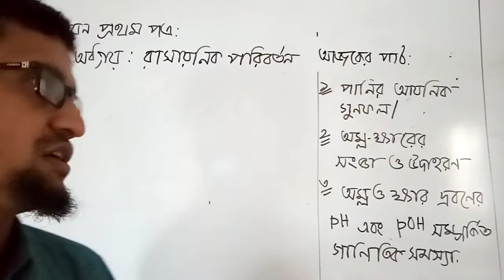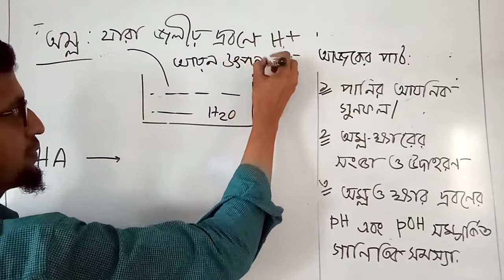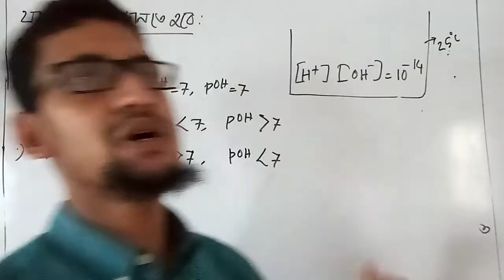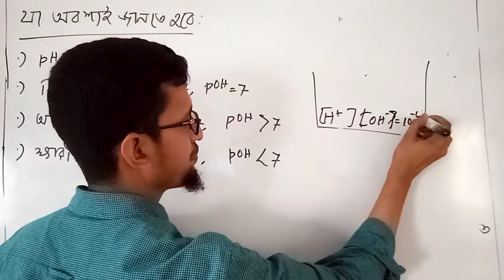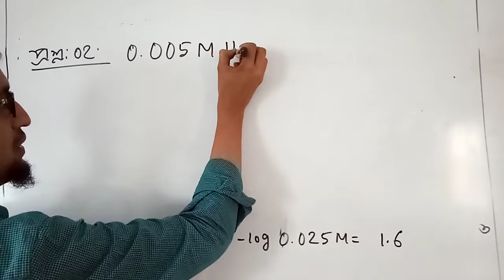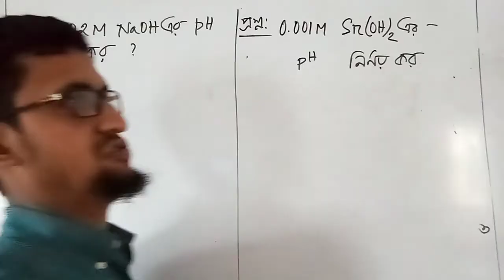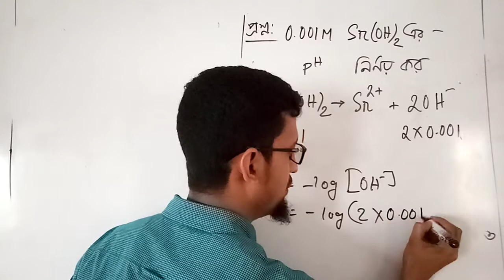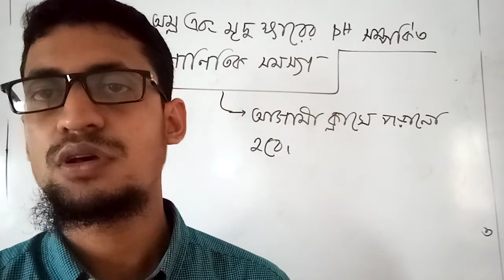একাদশ শ্রেণি, বিষয়: রসায়ন ১ম পত্র, ৪র্থ অধ্যায়: রাসায়নিক পরিবর্তন।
পরিচিতি: জনাব মোঃ মোয়াজ্জেম হোসাইন,
প্রভাষক, রসায়ন বিভাগ
হাজেরা-তজু ডিগ্রি কলেজ,
বি.এসসি চত্ত্বর, চান্দগাঁও, চট্টগ্রাম।